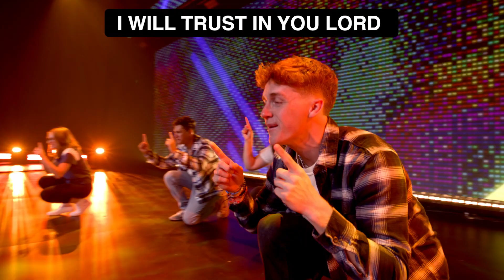No Matter What [WITH MOVES] // by CCV KIDS